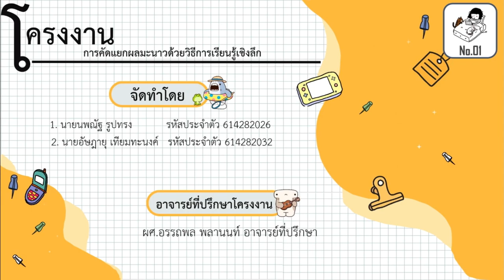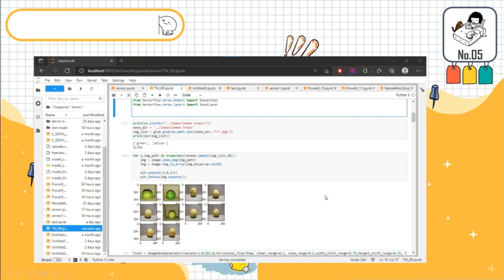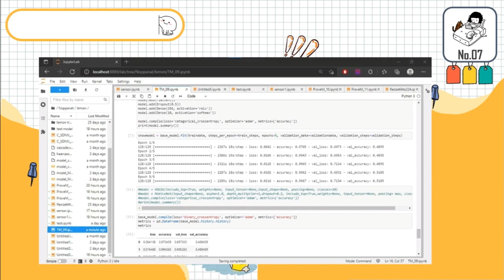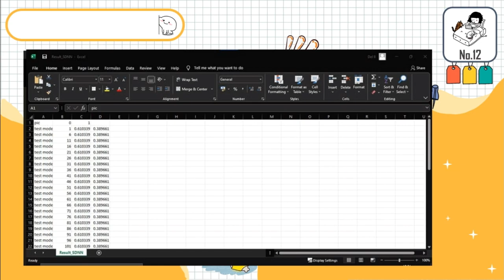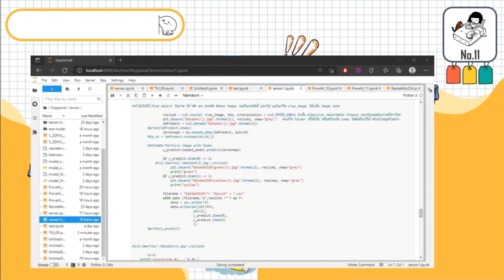Classification Lemon with Deep Learning